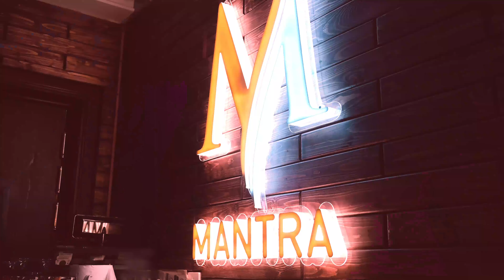Mantra Doha | New Club Opening In Qatar | Promotional Video For A Night Club